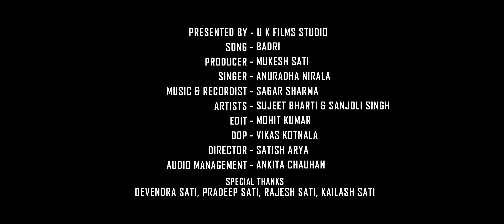बद्री Badri | New Gadhwali Song 2023 | Anuradha Nirala | Sujeet Bharti & Sanjoli Sing | U K Films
Mukesh sati & U K Films Studio Presents Badri New Gadhwali song

 Song Name - Badri
 Singer  Composer - Anuradha Nirala
 Lyrics - Mandeep Sing
 Starring - Sujeet Bharti & Sanjoli Sing
 Audio Management  - Ankita Chauhan
 Mix& Mastering - Sagar Sharma
 Video Edit  -   Mohit Kumar
 Cinematography - Vikash Kotnala
 Production - Rivaaz Films
 Choreography & Director  - Satish Arya
 Producer - Mukesh Sati U K Films Studio
Special Thanks - Devendra Sati , Pradeep Sati ,  Rajesh Sati ,  Kailash Sati
 Midia Partner - Oho Radio Mere Hil Ki Dhadkan

                     htpps://Instagram.com/@uk_films_studio
                     htpps://Instagram.com/@mukesh_sati_